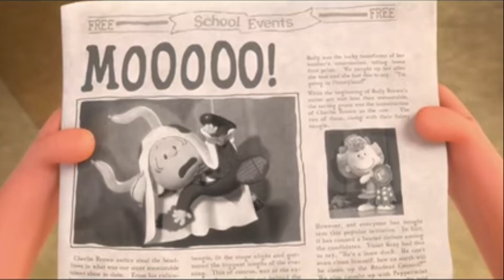The Peanuts Movie - MOOOOO! Scene Part 2!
Kids reading the newspaper while time is running out.